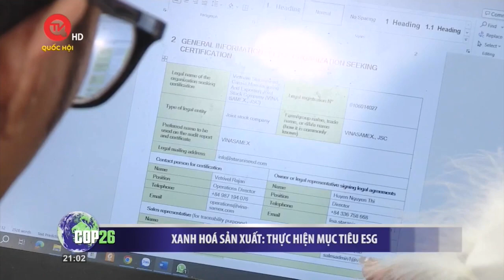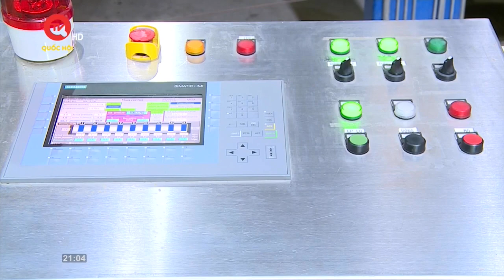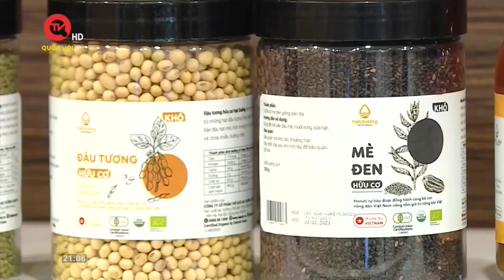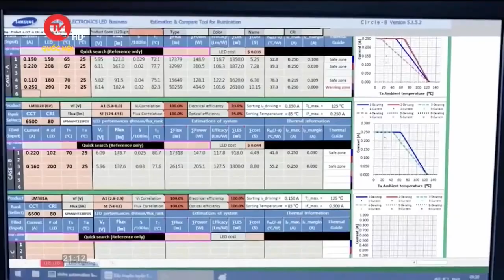Truyền hình Quốc hội - Chuyên mục COP26 và Net Zero - Chương trình ESG (21h ngày 30/12/2023)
Chuyên mục COP26 - Quốc hội hành động chống biến đổi khí hậu

All credits and copyrights belong to Truyền hình Quốc hội Việt Nam - Vietnam National Assembly Television Channel - TV Program